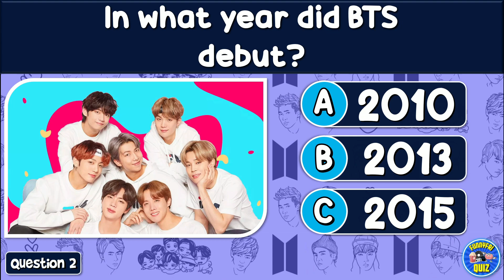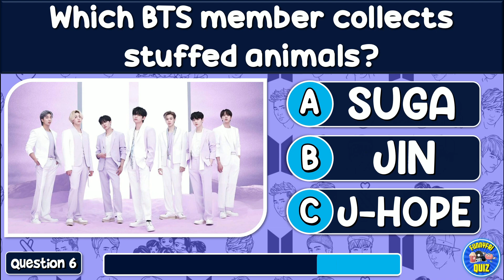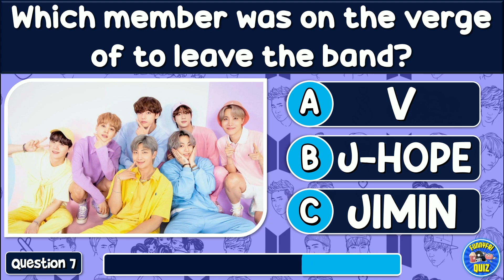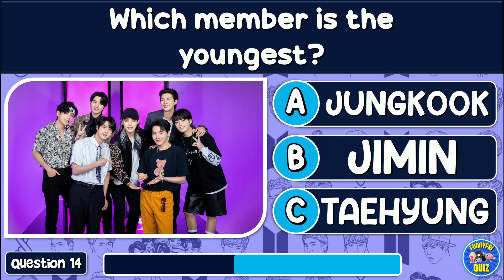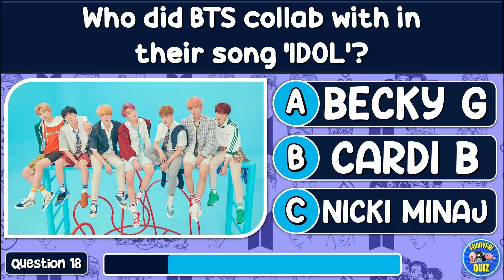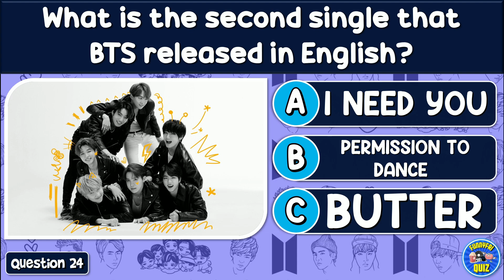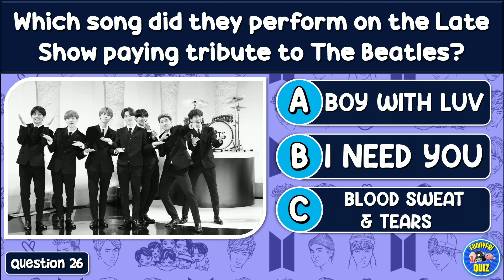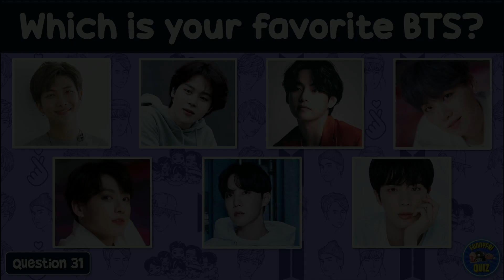"BTS" QUIZ! 💜🫰| How Much Do You Know About "BTS"? | TRIVIA/QUESTIONS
Are you a true BTS fan? Then don't miss this 31-question quiz and find out how well you know them.